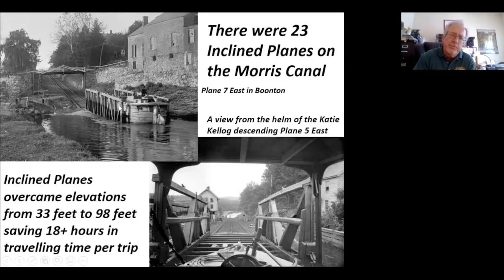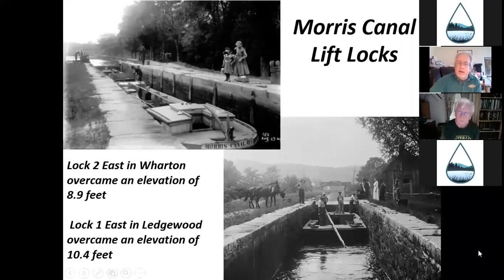Morris Canal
The Morris Canal was a 107-mile common carrier coal canal across northern New Jersey in the United States that connected the two industrial canals at Easton, Pennsylvania, across the Delaware River from its western terminus at Phillipsburg, New Jersey, to New York Harbor and the New York City markets via its eastern terminals in Newark and on the Hudson River in Jersey City, New Jersey. Railroads had begun to eclipse canals in the United States, and in 1871, it was leased to the Lehigh Valley Railroad. Like many enterprises that depended on anthracite, the canal's revenues dried up with the rise of oil fuels and truck transport. Description On the canal's western end, at Phillipsburg, a cable ferry allowed Morris Canal boats to cross the Delaware River westward to Easton, Pennsylvania, and travel up the Lehigh Canal to Mauch Chunk, in the anthracite coal regions, to receive their cargoes from the mines. Construction In 1823, the canal company hired Ephraim Beach, who was originally an assistant engineer on the Erie Canal, as its chief engineer, to survey the routes for the Morris Canal. The Elbląg Canal, one of Seven Wonders of Poland, used the Morris Canal's technology as inspiration for its inclined planes; for that reason, the inclined planes on that canal strongly resemble those on the Morris Canal. Opening of the canal = On November 1, 1830, before the whole canal was finished, the eastern side of the canal between Dover and Newark was tested with several boats loaded with iron ore and iron. Waterloo Village, a restored canal town in Sussex County, has the remains of an inclined plane, a guard lock, a watered section of the canal, a canal store, and other period buildings. Morris Canal Greenway The North Jersey Transportation Planning Authority is developing the Morris Canal Greenway, a group of passive recreation parks and preserves along parts of the former canal route. Lehigh Canal - A sister canal in the Lehigh Valley that fed coal traffic to the Delaware Canal via a connection in Easton, Pennsylvania.